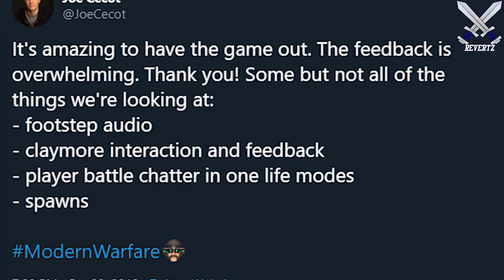Modern Warfare: HUGE Dead Silence BUFF - Footstep Audio, Claymores, & More UPDATES COMING!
Modern Warfare: HUGE Dead Silence BUFF - Footsteps, Claymores, & More UPDATES COMING!
Modern warfare is set to receive its next major update 1.06 coming soon! The update will feature a few of the modern warfare community's biggest complaints such as footstep audio, spawns, battle chatter, and more. In this video I address all of these complains plus bring up somethings I would like to see in the next update. I also discuss the updated dead silence field upgrade.